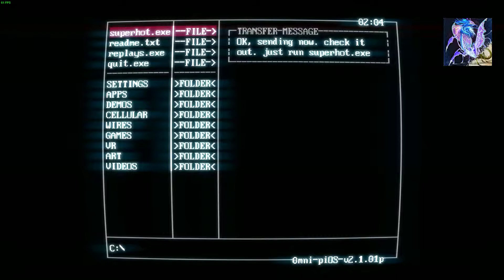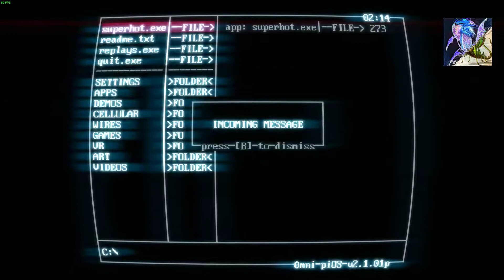Superhot - Incredible - First time playing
I think this might be the first game of it's time that takes turn-based First person shooting to such a level.

Time moves, only when you move, reloading your gun, taking aiming, stepping forward, sees the enemies around you all proceeding to take you out.

It's quite legendary.

I'm the patient gamer type that doesn't mind playing games late.

It's still amazing years later.